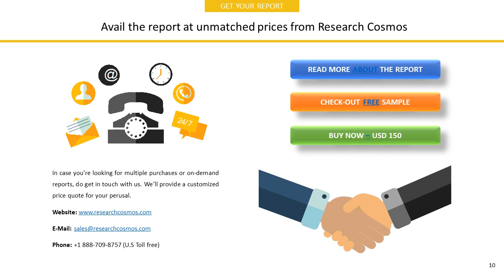SHANGHAI FOSUN PHARMACEUTICAL (GROUP) CO., LTD. Company Profile and Tech Intelligence Report, 2018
The report SHANGHAI FOSUN PHARMACEUTICAL (GROUP) CO., LTD.  Company Profile is a detailed document covered company’s Overview, History, SWOT Analysis, Products/Services, Facts, Financials, Key Executives, Competitors, Tech Intelligence, IT Outsourcing, IT Management, Recent Developments and Strategy Evaluation.